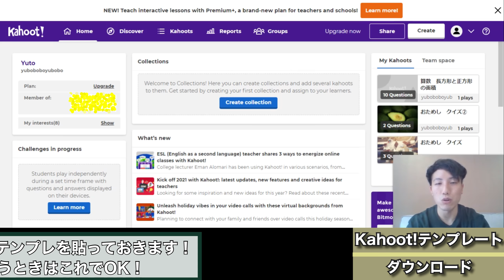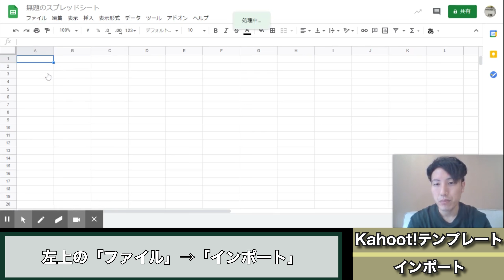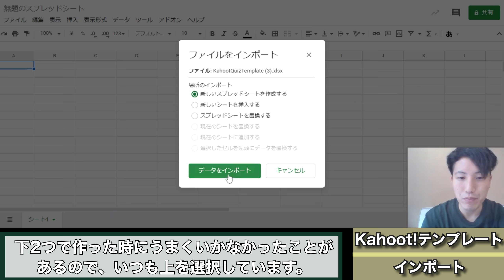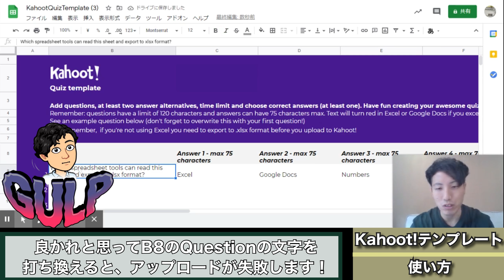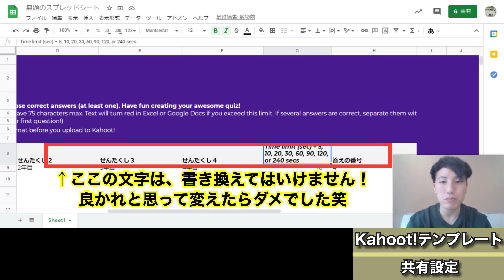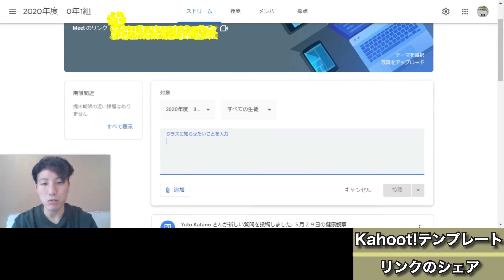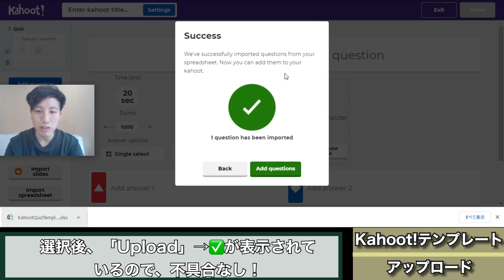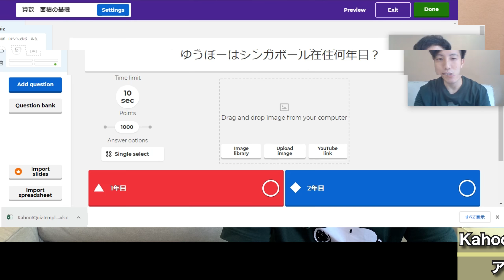【応用編】Kahoot!のテンプレートで子どもと問題を作る方法 Using Kahoot! template to make quiz with kids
👇🏻ゆうぼーから毎週学べるTechTechクラスはこちら

まず一言何かもらえると嬉しいです！🙏🏻✨
個別に相談が可能です！

テンプレートのダウンロードはこちら
左上の「ファイル」⇒「コピーを作成」をしてくださいね！

0:00　今日のテーマ
0:28　使うメリット
0:42　作り方の流れ　まとめ
1:10　今日の流れ、必要なもの
1:36　僕が実際にどう使っているか
3:01　実際の作り方、前提
3:21　テンプレートのダウンロード
4:37　インポート
5:28　テンプレートの使い方
7:22　共有設定
7:53　リンクのシェア
9:07　.xlsxに変換
9:19　アップロード
11:01　まとめ